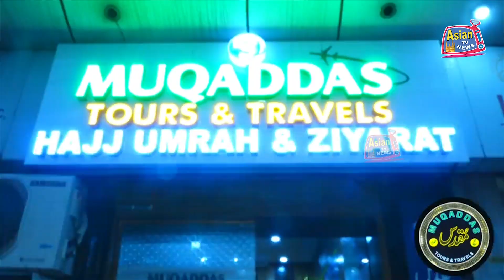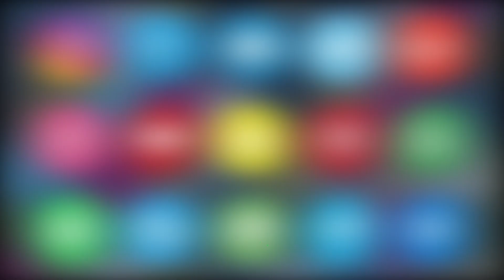SADBHAWANA FORUM JAMAT-E-ISLAMI KI JANIB SE LANGAR KA PROGRAM RAKHA GAYA | ASIAN TV NEWS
SADBHAWANA FORUM JAMAT-E-ISLAMI KI JANIB SE LANGAR KA PROGRAM RAKHA GAYA